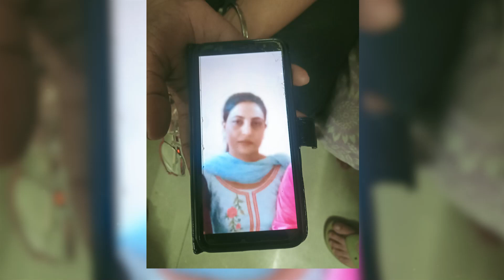Police Station 'ਚ ਵਿਗੜੀ ਔਰਤ ਦੀ ਸਿਹਤ ,ਔਰਤ ਦੀ ਹੋਈ ਮੌ.ਤ | Punjab News tv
ਪੁਲਿਸ ਘੇਰ ਕੇ ਲੈ ਗਈ ਇਕ ਪਰਿਵਾਰ ਨੂੰ ਪੁਲਿਸ ਚੌਂਕੀ

ਚੌਂਕੀ 'ਚ ਵਿਗੜੀ ਔਰਤ ਦੀ ਸਿਹਤ ,ਔਰਤ ਦੀ ਹੋਈ ਮੌ.ਤ